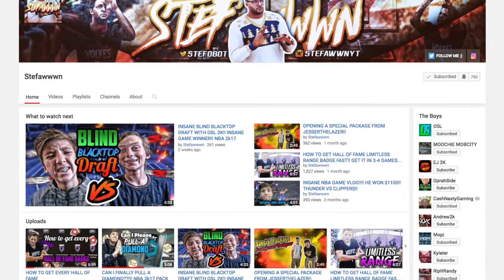MOST INSANE PACK AND PLAY EVER! ICE BATH FORFEIT VS STEFAWWWN!!